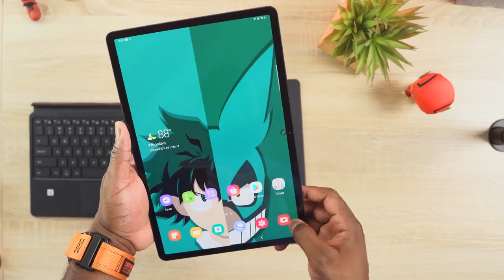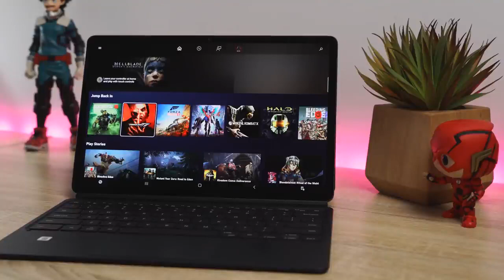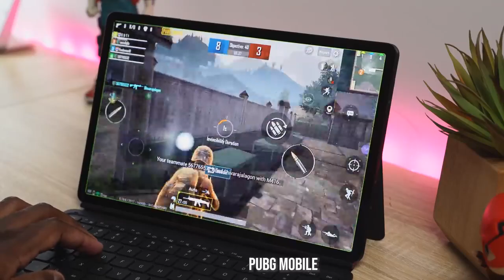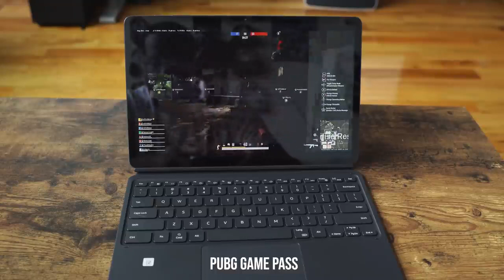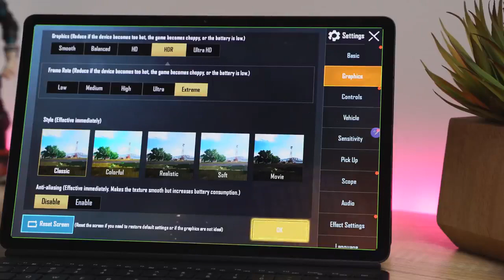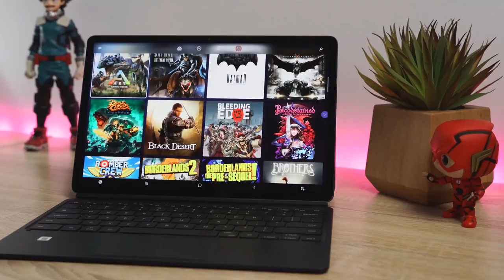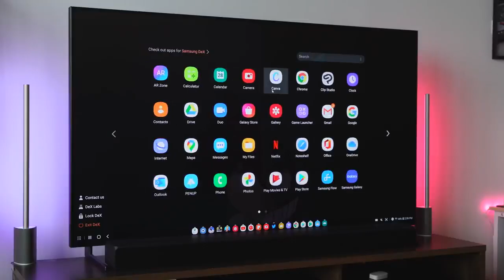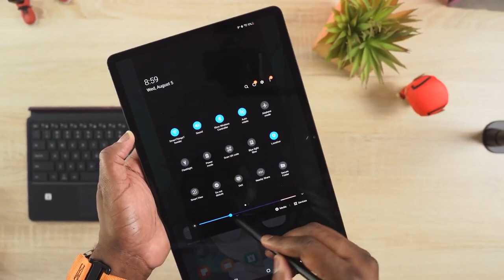Samsung Galaxy Tab S7+ Review | Samsung's iPad Pro Gamer Edition!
Here is a gaming look at the new Galaxy Tab S7+

Intro: 0:00
Specs: 1:29
Gameplay: 2:36
Xbox Game Pass: 6:57
Wireless Dex: 7:32
Speakers: 8:07

120hz Super AMOLED

Ultra-low latency S Pen

10,090mAh intelligent battery

Samsung Galaxy Tab S7+ tablet was launched on 5th August 2020. The tablet comes with a 12.40-inch touchscreen display with a resolution of 2800x1752 pixels at a pixel density of 287 pixels per inch (ppi). Samsung Galaxy Tab S7+ is powered by a 1.8GHz octa-core processor. It comes with 6GB of RAM. The Samsung Galaxy Tab S7+ runs Android 10 and is powered by a 10090mAh battery.

As far as the cameras are concerned, the Samsung Galaxy Tab S7+ on the rear packs 13-megapixel camera. It sports a 8-megapixel camera on the front for selfies.

Samsung Galaxy Tab S7+ based on Android 10 and packs 128GB of inbuilt storage that can be expanded via microSD card . The Samsung Galaxy Tab S7+ measures 285.00 x 185.00 x 5.70mm (height x width x thickness) and weighs 575.00 grams. It was launched in Mystic Black, Mystic Bronze, and Mystic Silver colours.

Connectivity options on the Samsung Galaxy Tab S7+ include USB Type-C, Wi-Fi 802.11 a/b/g/n/ac, and GPS. Sensors on the tablet include accelerometer, ambient light sensor, gyroscope, and compass/ magnetometer.

Samsung Galaxy tab s7 (India)
Samsung Galaxy tab s6 (US)

Our Gear
Camera:- Sony A7III
Tameron 28-75
Nanlite pavotube

Deals On Best Products:-
Razer Kishi
Razer Blade Pro 17